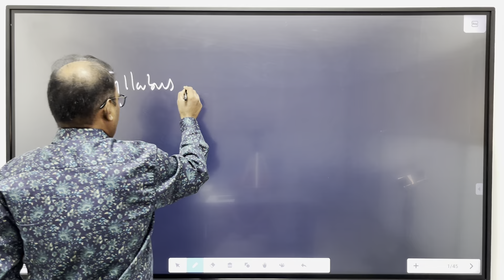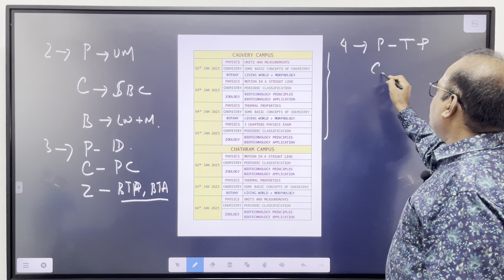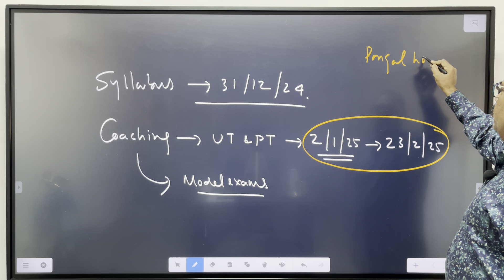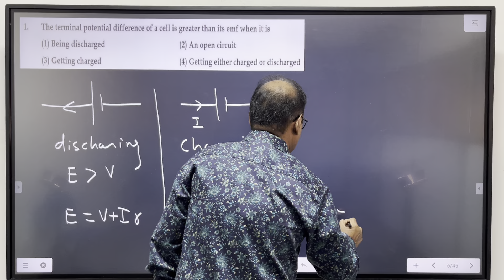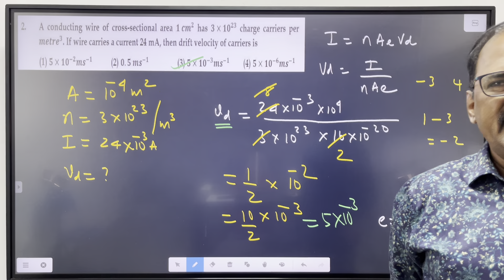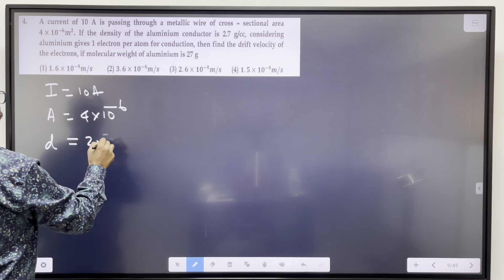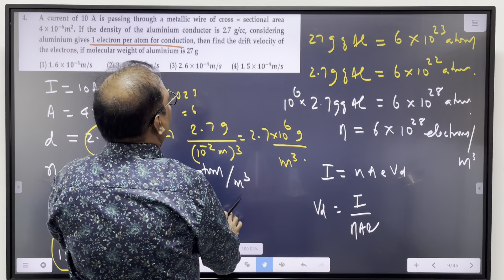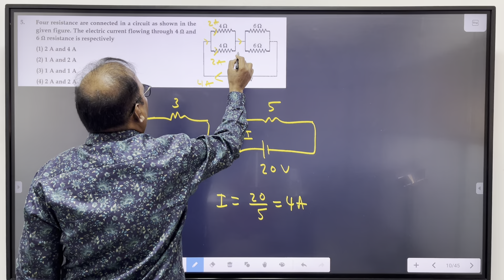NEET 25| COACHING PLAN | secret unveiled | பயிற்சி தேர்வு அட்டவணை